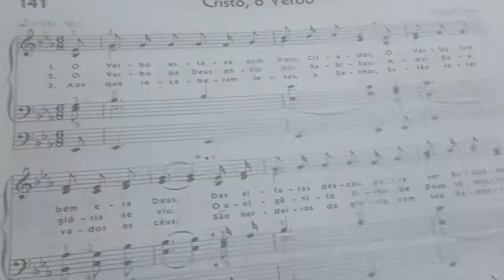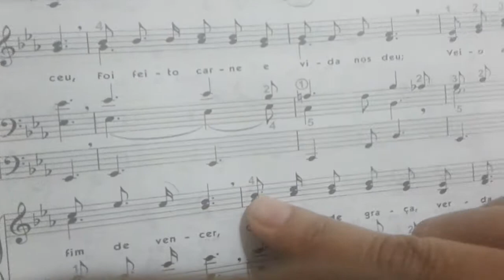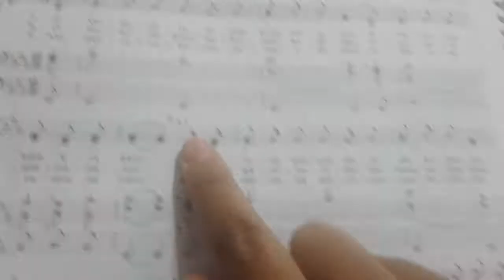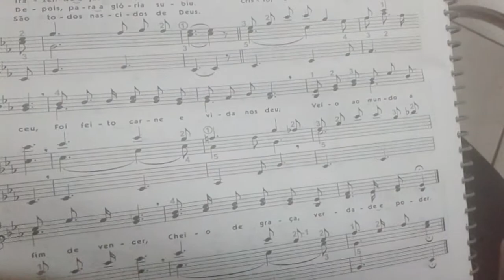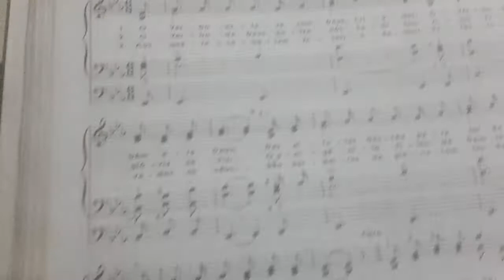Hino 141 linguagem ritmica